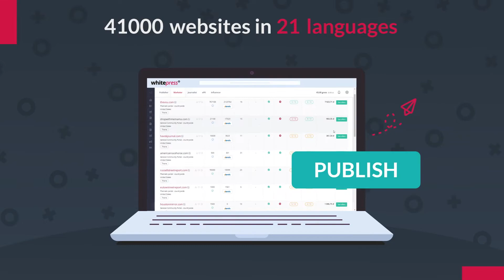WhitePress® - content marketing platform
A short video presenting the options available on the WhitePress® plafrom.